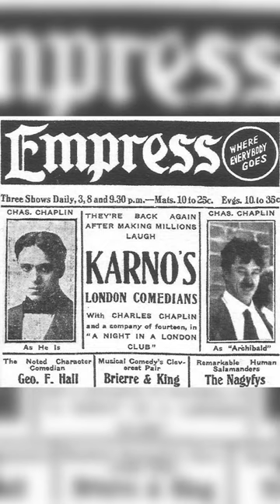Who is Charlie Chaplin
Charlie Chaplin was a legendary British actor, filmmaker, and composer who rose to fame in the early 20th century. He is widely regarded as one of the greatest actors in the history of cinema and is best known for his iconic character, the Tramp.

Born in London, England in 1889, Chaplin began his career in vaudeville before making his film debut in 1914. He quickly became a popular star and began writing, directing, producing, and composing the music for his own films.

Chaplin's films were known for their combination of comedy and pathos, and he was celebrated for his physical comedy and unique style of storytelling. Some of his most famous films include "The Kid" (1921), "City Lights" (1931), and "Modern Times" (1936).
Chaplin passed away in 1977 at the age of 88.